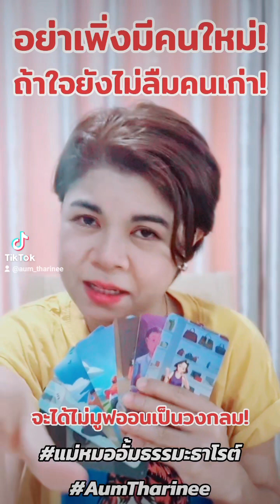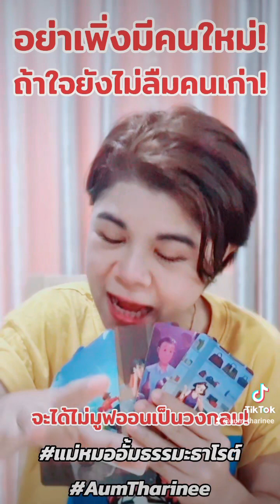อย่าเพิ่งมีคนใหม่ถ้าใจยังไม่ลืมคนเก่า มูฟออนเป็นวงกลม แม่หมออั้มธรรมะธาโรต์ AumTharinee ดูดวง